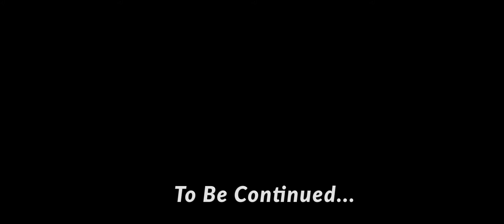( motorbike ) Project Pleasure #1 GNADENFREI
#1 GNADENFREI -  NEW LIVERY !!!

First part of my 2018  little (motorbike) PROJECT PLEASURE.
Showing different aspects of owning bike - from my perspective ;-)